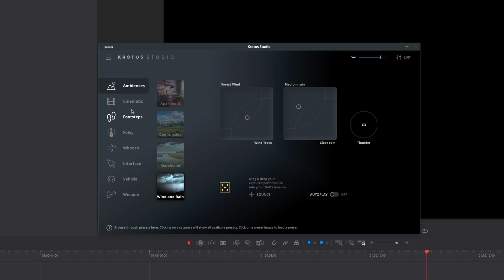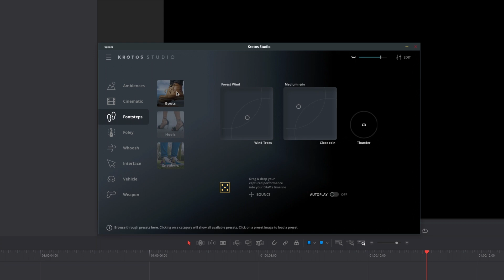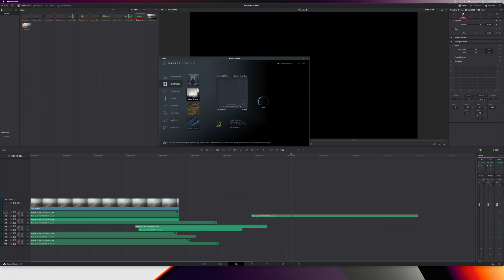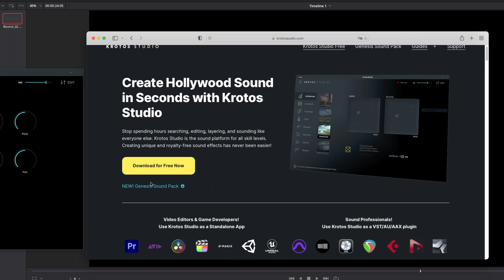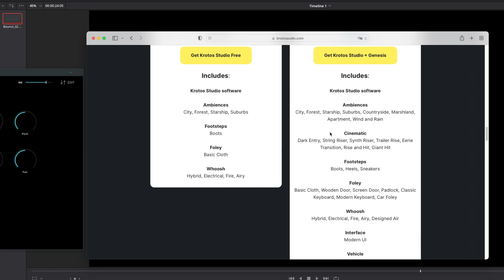THIS Software will change Sounddesign FOREVER| KrotosStudio & DaVinci Resolve 18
Krotos Studio is an amazing sound design and foley software that perfectly integrates in your DaVinci Resolve audio workflow! Either as a standalone application or a vet plugin - Krotos Studio let's you design Hollywood Sound Effects that perfectly match your footage within seconds!

Also follow their YouTube Channel for the newest updates here:
▶ @KrotosAudio (THANK YOU for making this amazing software BTW!)

🔥🔥The BEST Effects; Transitions & Titles for Resolve? MotionVFX!*🔥🔥

▶  BEST YT CAMERA:*
▶ BEST YT Lens:*
▶ BEST Camera Monitor:*
▶ BEST Editing Laptop:*
▶ BEST Microphone:*
▶ BEST Wireless Mic:*
▶ BEST Editing Storage:*
▶ BEST Video Light:*